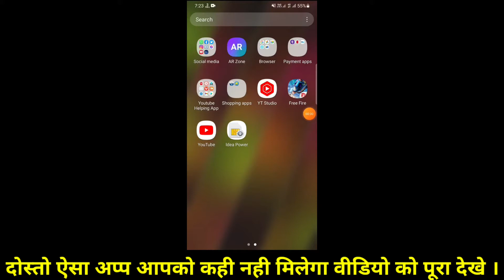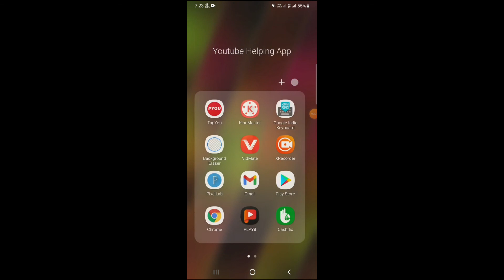online money earning apps || online paisa kaise kamaye || Games khel kar paisa kaise kamaye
इस एप्प को इनस्टॉल करने के लिए दिए गए लिंक पे जाए वहाँ से इसे downlaod करले यह एक जेन्युइन अप्प है ।

games khelkar paisa kaise kamaye